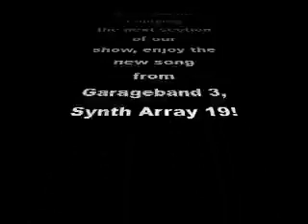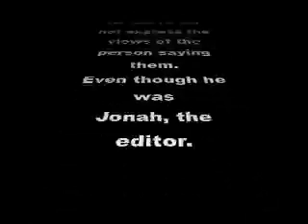The David Show 2.mov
The 2nd to the David Show series. Caution: lightsaber fighting is inevitable. Children who love violence will hate this movie and it's creators to the end of time.